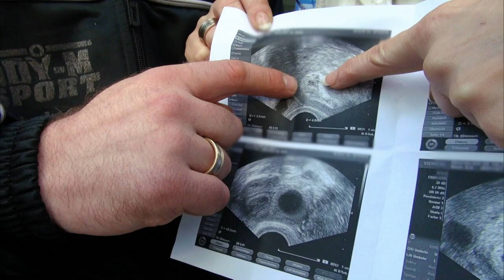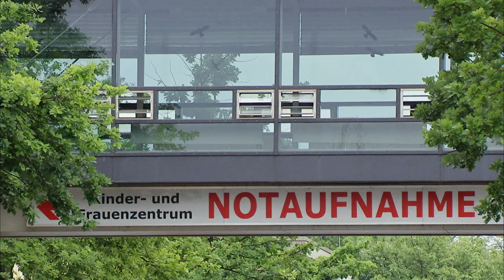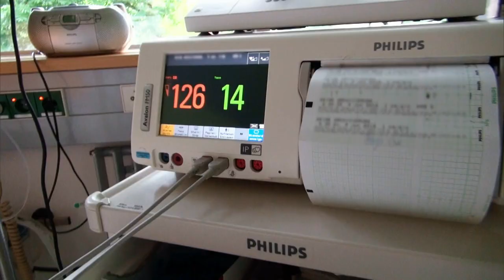ENDLICH SCHWANGER?!?! | Wunschkinder | RTLZWEI Dokus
Die beiden leidenschaftlichen Bodybuilder Eve (38) und Chris (27) wünschen sich nichts sehnlicher, als ein gemeinsames Kind. Weil Chris’ Spermienqualität nicht ausreichend ist, muss sich das Paar einer Kinderwunschbehandlung unterziehen. Vor vierzehn Tagen wurden Eve zwei befruchtete Eizellen eingesetzt. Nun erfahren sie das Ergebnis des Schwangerschaftstests. Werden die beiden bald ihr Wunschkind in ihren Armen halten?

Bei Michael (49) und Ranjid (41) aus Berlin dreht sich alles um ihre beiden Langzeit-Pflegekinder Philipp (6) und Finley (3). Die Jungen sind ihre absoluten Wunschkinder. Philipp lebt seit vier Jahren bei seinen Pflege-Papas und der kleine Finley gehört seit 8 Monaten zur Familie. Beide Kinder kommen aus schwierigen Familienverhältnissen. Mit viel Geduld und Liebe verfolgen Michael und Ranjit jeden Entwicklungsschritt. Um den Kontakt zu ihren leiblichen Eltern nicht zu verlieren, finden regelmäßig Treffen mit ihnen statt. Heute besucht Finleys Mutter ihn das erste Mal in seinem neuen Zuhause. Bisher fanden die Treffen immer außerhalb der Wohnung statt. Wie wird Finley auf seine Mutter reagieren?